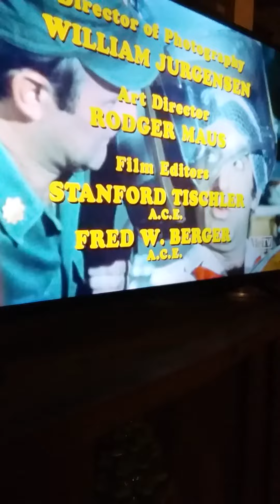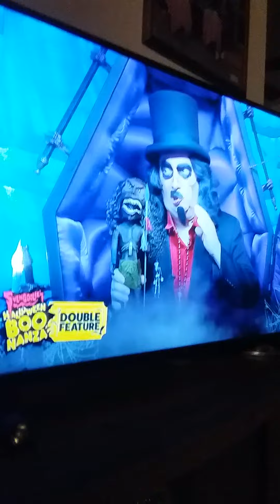mash themes mix on me t.v